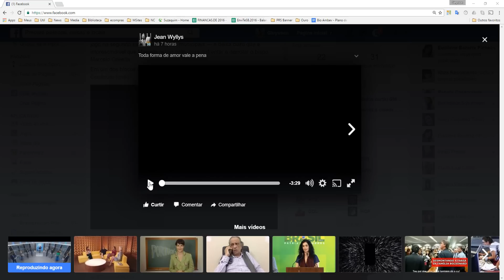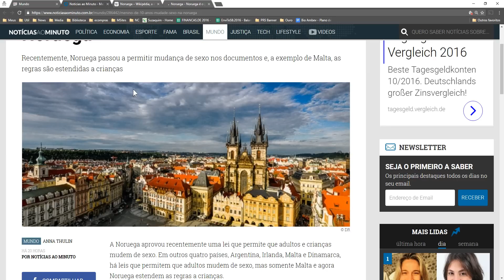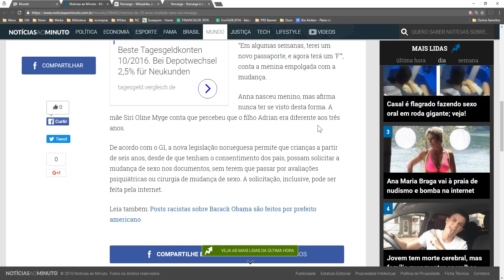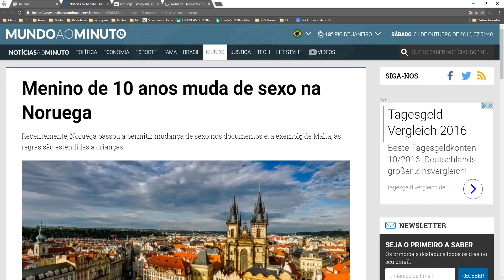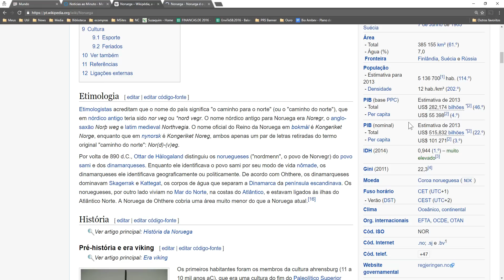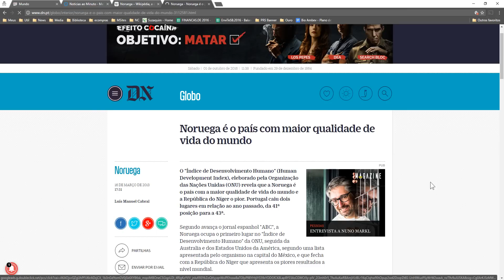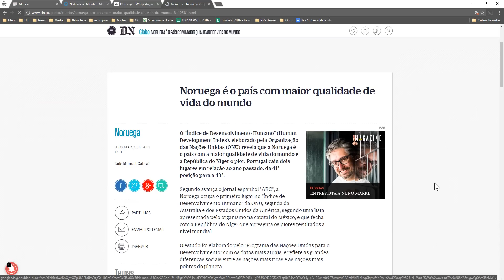CRIANÇA É AUTORIZADA A MUDAR DE SEXO